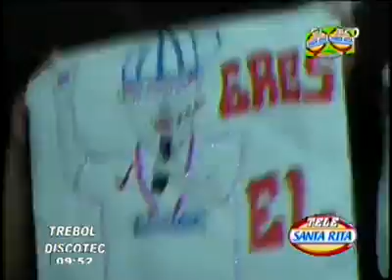Honduran teenager pretends to be Eminem performer.... can't even speak english...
Cringiest video ever coming from Honduras, this teenagger pretends to be some sort of Eminem performer (and he was charging for the event), yet he can't speak english and the crowd is not particularly buying it

Just to clarify, that's not SPANISH either... and I don't know what's up with the dancers...